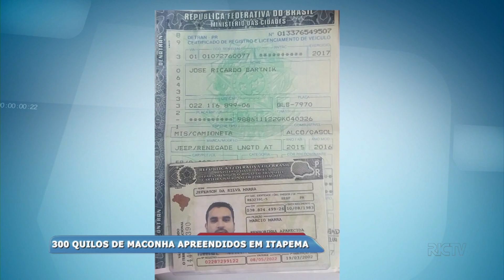300 quilos de maconha são apreendidos na BR-101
Uma ação conjunta entre a Polícia Militar de Balneário Camboriú e a Polícia Rodoviária Federal apreendeu 300 quilos de maconha na BR-101.